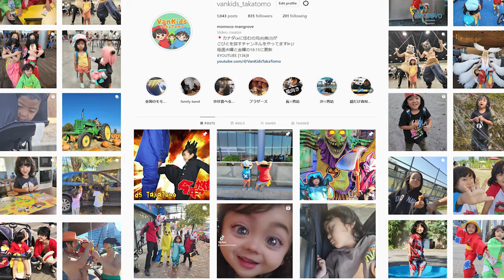【ハロウィン】本場のトリックオアトリートでチョコ100こ!?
本場カナダでトリック オア トリート!!
お菓子をくれなきゃいたずらしちゃうぞ！
ハロウィンの夜は何かが違う!!
たかともがおかし100こ集めるよ。
こびともたくさん隠れているよ！さがしてね!!

Vankids_TakaTomo
【こびとグッズ購入先↓】
日本のこびと大全 山・森林
こびとメガドリル(迷路とかぬりえとか)